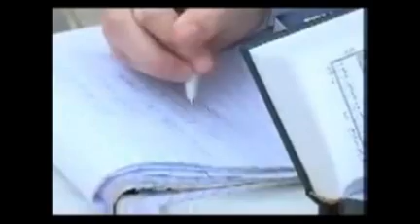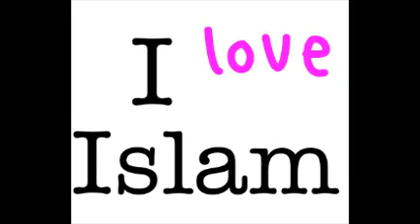fille juive convertit à l'islam